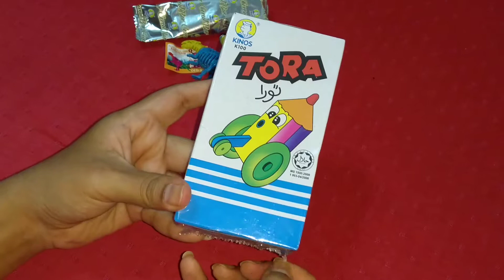Kids Stuff - toys - childhood memories